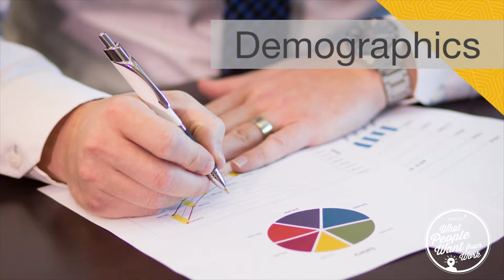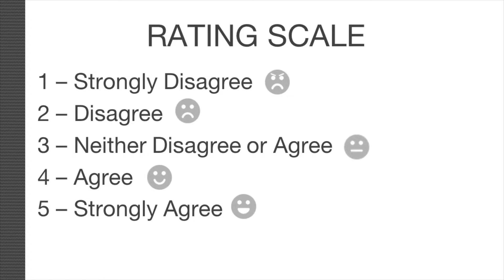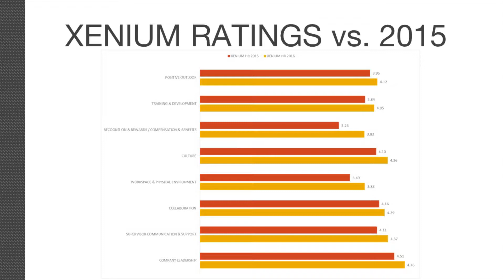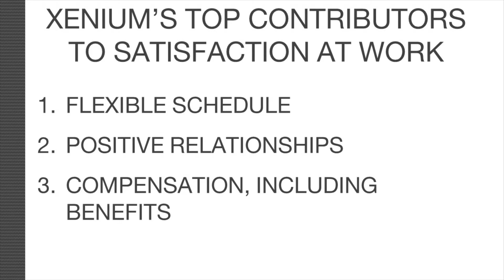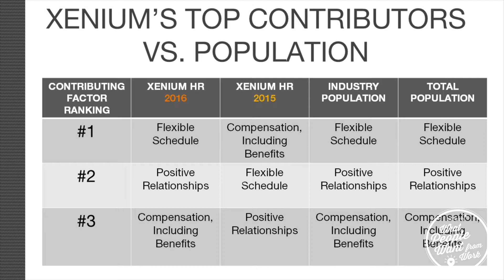What People Want from Work | Xenium HR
The sign up for Xenium HR's annual What People Want from Work survey opens June 2017, and closes July 31, 2017.

The What People Want from Work survey measures the categories of leadership, workplace culture, management support, rewards and recognition and work environment.

In this video, Suzi Alligood of Xenium HR shares why Xenium started this survey, the benefits organizations can expect from the survey, and shares the details and format of the survey report.